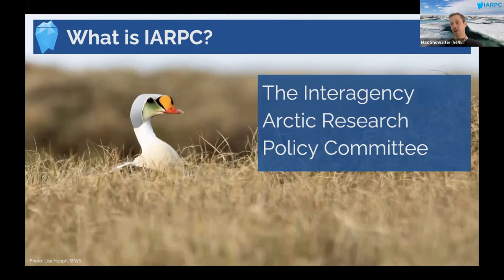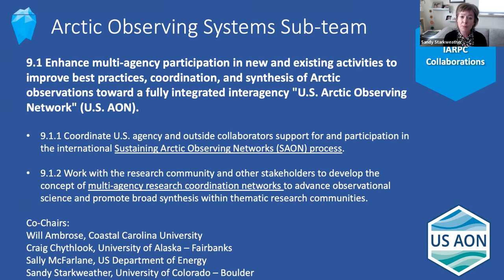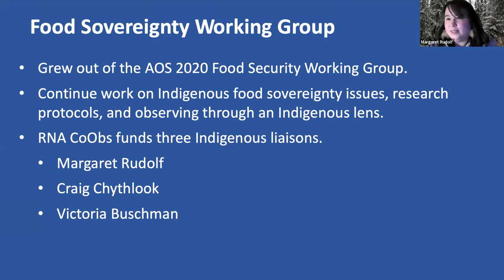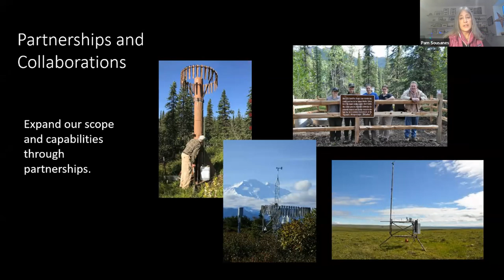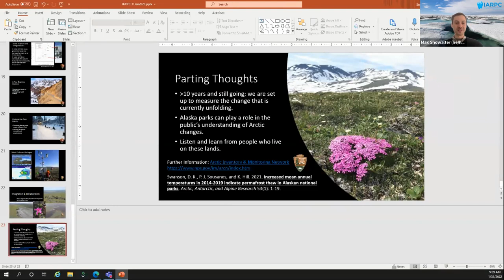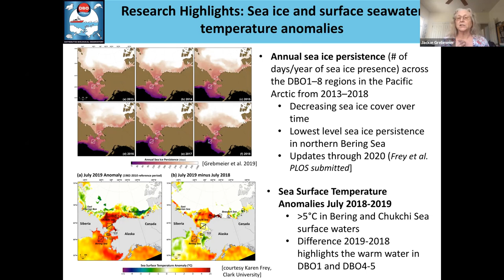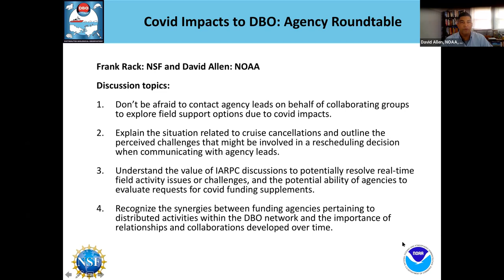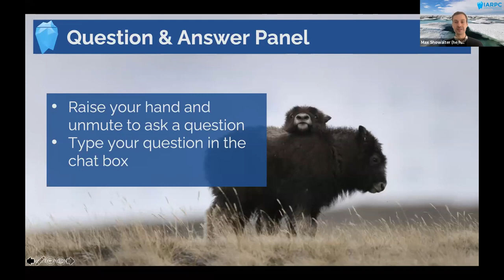Achievements of the Arctic Research Plan 2017-2021: Accomplishments in Observations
As the Arctic research community transitions to the 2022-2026 Arctic Research Plan, IARPC is reflecting on the achievements of the previous five years. In a three-part webinar series, researchers and community members engaged in Arctic research will  present on highlights of their work in observations, human-applied science, and modeling. Please join us as they share accomplishments of their projects under the 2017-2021 Arctic Research Plan and demonstrate the diverse research associated with IARPC.

This first webinar in the three-part series focused on accomplishments in observations.

Pam Sousanes (National Park Service) spoke about the Park Service's weather and monitoring program within Alaska. Dr. Sandy Starkweather (NOAA/US AON) shared highlights of the U.S. Arctic Observing Network.
Dr. Jackie Grebmeier (University of Maryland Center for Environmental Science), Frank Rack (NSF), and David Allen (NOAA) spoke about the Distributed Biological Observatory and the rapid response to the COVID-19 pandemic that saved the long-standing time series.

Want to join future IARPC meetings or webinars? Request an account on our member space where U.S. federal government program managers, scientists, and community members from state, academic, Indigenous, nonprofit, and private sector organizations team up to solve hard problems to carry out the research laid out in the Arctic Research Plan.